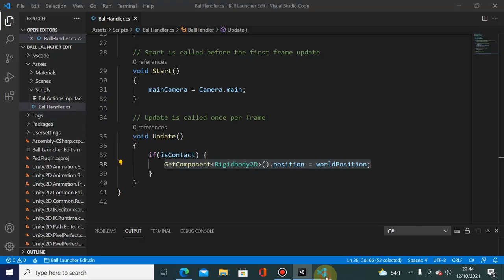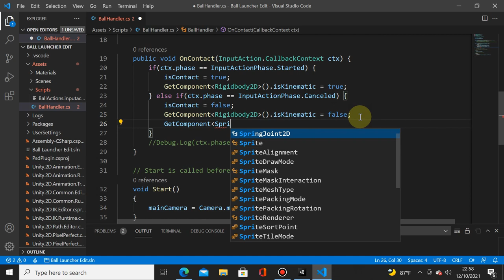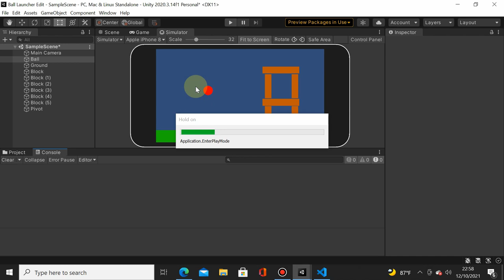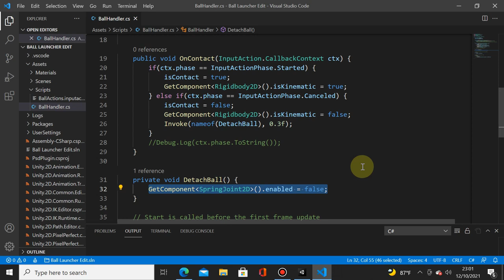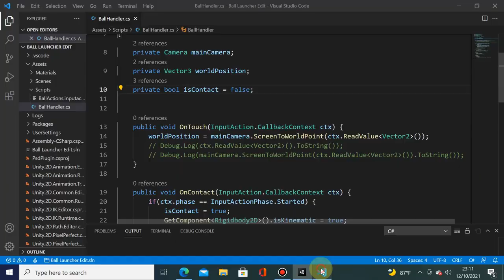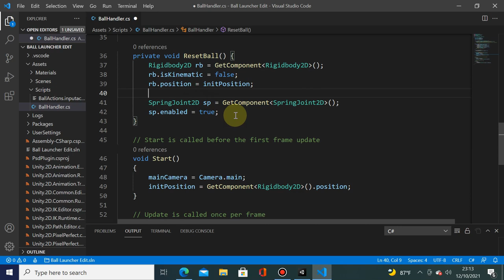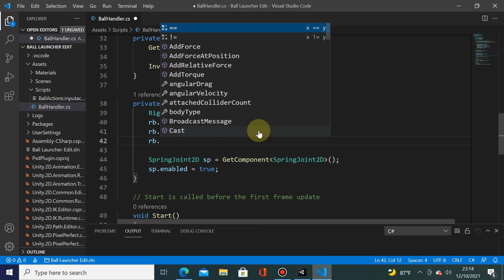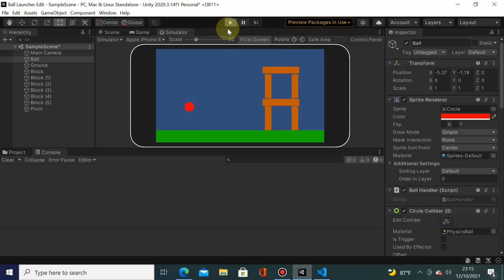MGP Week 8 - Reset Ball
Informatics Engineering
Universitas Surabaya